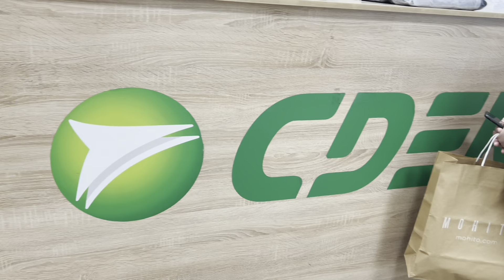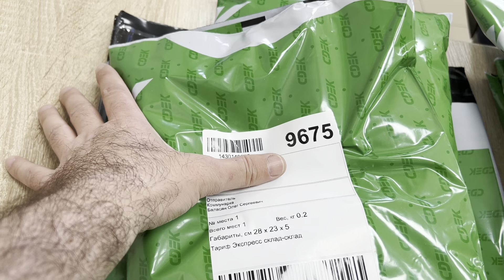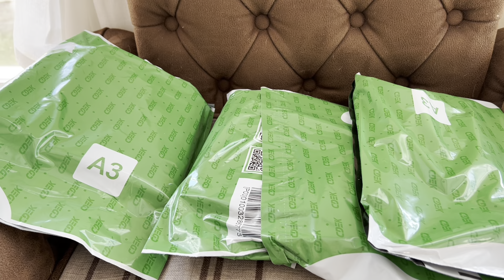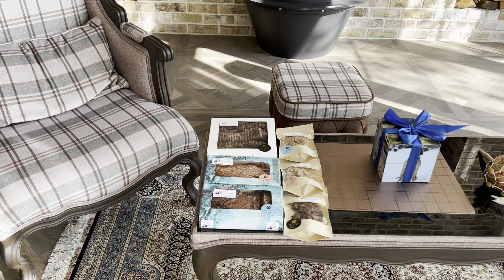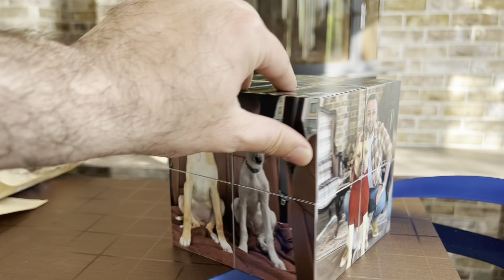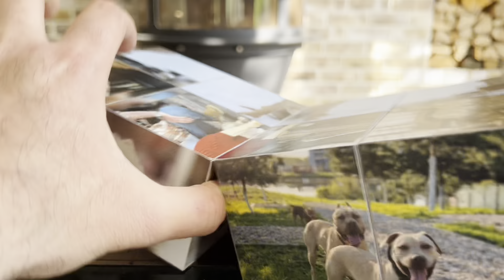Заключение по борзым…Отправил и получил подарки…Виктория и послушание…Прогулка…питбульграф